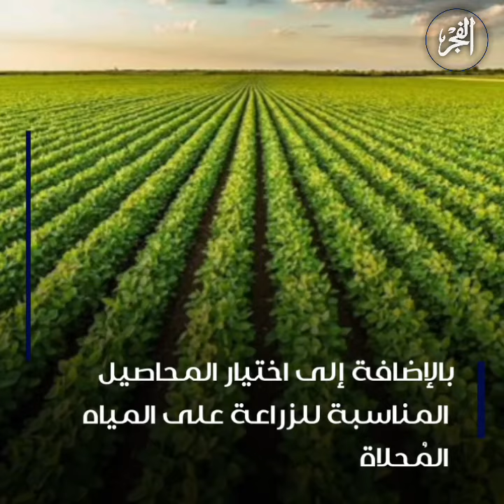هل تواجه مصر أزمة "شُح مائي"؟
توقّع خبراء اقتراب "حروب الماء" من الشرق الأوسط خلال السنوات القليلة المقبلة
-رأت دراسة أعدّتها صحيفة "ذا تايمز" أن حرب المياه الأولى قد اقتربت بشكل غير مُريح
-الجفاف والهجرة والتغيّر المناخي هي عوامل تعرّض الشرق الأوسط للجفاف
-واجهت مصر تحدّيات في ملف الموارد المائية خلال السنوات الماضية